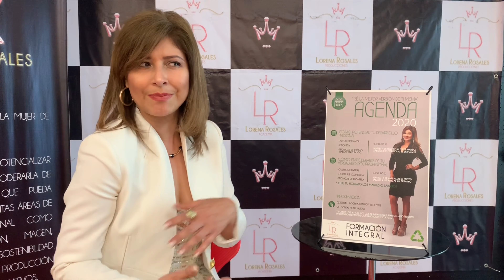No solo es belleza LR Academia